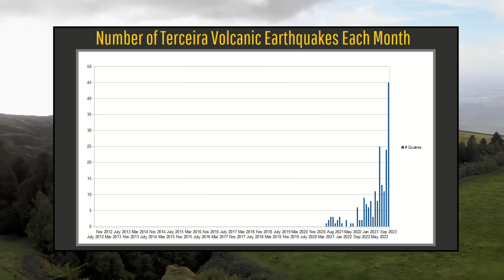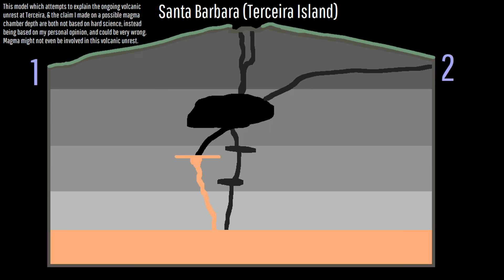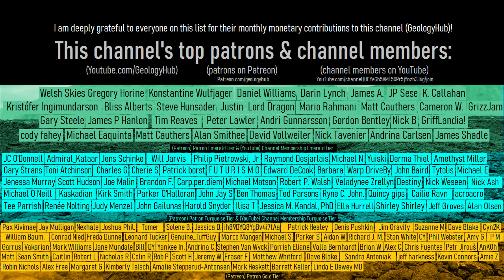This Week in Volcano News; Azores Volcanic Unrest, A New Island Volcano Erupts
In the last week, a brand-new volcanic eruption occurred at a recently formed island within the nation of Tonga. Elsewhere, in the Azores, an unusually strong volcanic earthquake swarm occurred on the island of Terceira, whose volcano is still at a raised alert level. And in Indonesia, an unusual but weak earthquake swarm occurred at the Toba supervolcano. This video will discuss these stories and list the 46 volcanoes which are actively erupting around the planet.

Thumbnail Photo Credit: J.D. Griggs, U.S. Geological Survey, Hawaiian Volcano Observatory, Public Domain. This photo was mirrored horizontally (right became left, and left became right), and was then overlayed with text, being finally being overlayed with GeologyHub made graphics (the image border & the GeologyHub logo).

This video's thumbnail image displays a 1984 photo of lava entering the ocean at the Kilauea volcano. Kilauea is not currently erupting as of September 30th, 2023. This image does not display a currently erupting volcano as of September 30th, 2023.

Sources/Citations:
[1] NASA Worldview, EOSDIS Worldview, (Satellite imagery: NOAA-20 / VIIRS, Terra / MODIS), (Thermal signatures: Terra / MODIS, NOAA-20 / VIIRS, Aqua / MODIS),

0:00 The Most Active Volcano
0:31 This Week's Top Stories
0:56 Terceira Volcano
3:14 Home Reef Eruption
3:55 Toba Earthquakes
4:37 List of Erupting Volcanoes